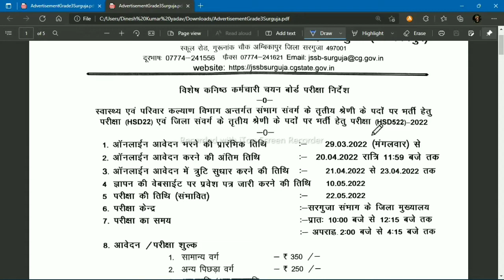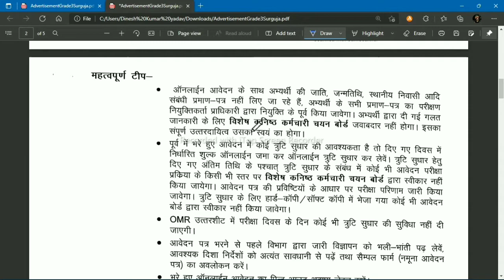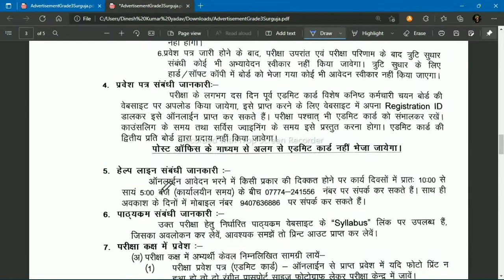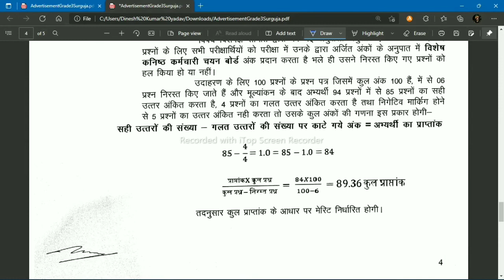सरगुजा संभाग में निकली बंपर भर्ती/cgvyapam /cgpsc/cgvacancyupdate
PDF के लिए नीचे दिए गए लिंक को टच करें

mahila paryavekshak ka reasoning question,
rajasthan mahila paryavekshak,
mahila paryavekshak samanya gyan,
mahila paryavekshak

food inspector model answer
food inspector

cgpsc,cgpsc topper,cgpsc syllabus,cgpsc  2021 notification,cgpsc result,cgpsc answer

cg patwari bharti 2022,cg patwari,cg patwari bharti,cg patwari bharti 2021,cg patwari vacancy 2022,cg patwari vacancy 2021,cg patwari